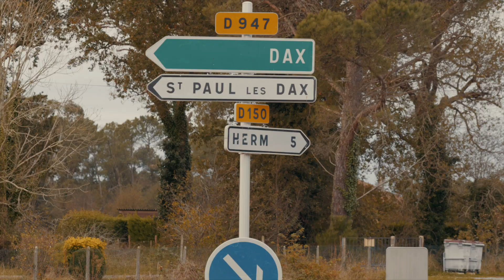Depuis le début ! Guy Accoceberry à Dax - L'intégrale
Pour la première fois, "Depuis le Début » s’intéresse au rugby féminin : les Pachys de Dax. Le club historique des Pachys d’Herm a fusionné avec le club professionnel de l'US Dax, c’est l’équipe féminine phare dans le département.
L’expert de ces épisodes est Guy Accoceberry, qui a grandit dans les Landes et longtemps joué à Tyrosse avant d’embrasser une carrière internationale.
Les filles de Dax jouent en Elite 2, la 2ème division nationale, et « Acco » va les aider à relever la tête après une lourde défaite lors du dernier match.